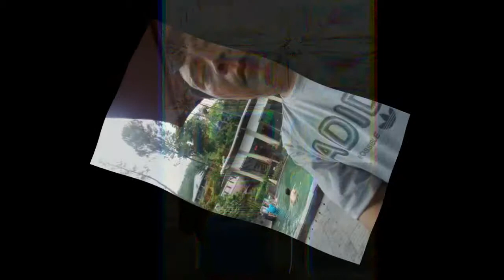KEBERSAMAAN_II SD YOS SUDARSO BANDUNG